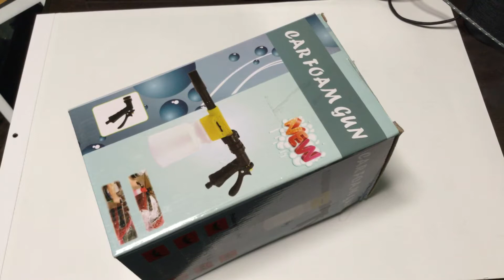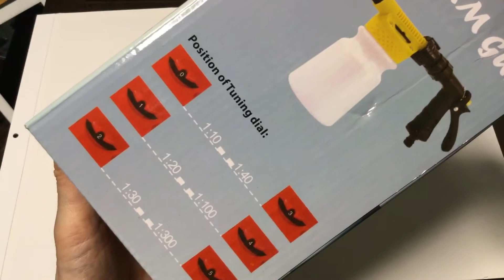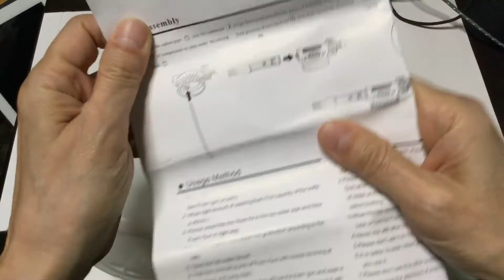お勧め商品 フォームガン 高圧洗浄ガンBaban プロ工具 900ml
Amazon
通常の水道ホースと接続して、シャンプーや撥水剤等を噴射する、ご家庭でも簡単に泡洗車が楽しめる車洗浄機フォームガン。
希釈倍率もダイヤルで簡単に調整できます。 愛車をやさしく洗うためには何といっても泡洗車。
カーシャンプーを入れ、ご家庭のホースに直接取り付けるだけで、高発泡の泡を愛車に大量に噴きつける事ができます。
この泡が洗浄の際に、汚れやホコリを包み込んでくれるため、愛車をキズ付けにくく、やさしく洗い上げてくれます。
【用 途】車両の洗車、工場・倉庫・飲食店・厨房などの床面/壁面・冷蔵庫・ごみ置場等の水洗い清掃に